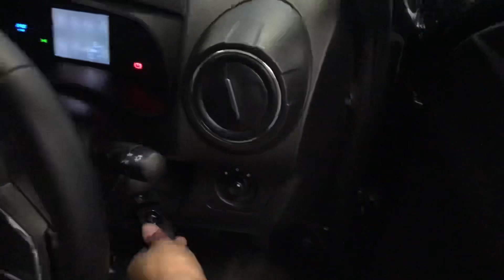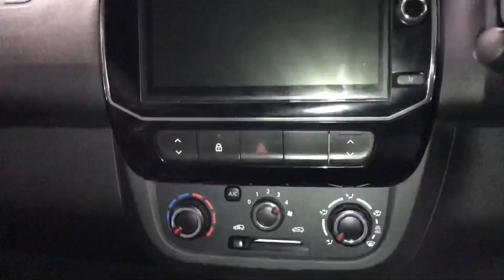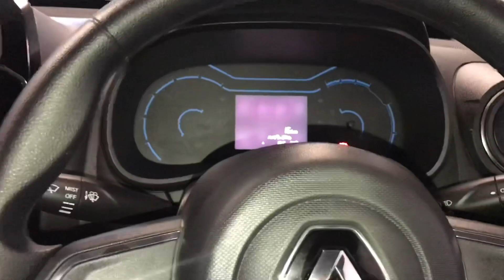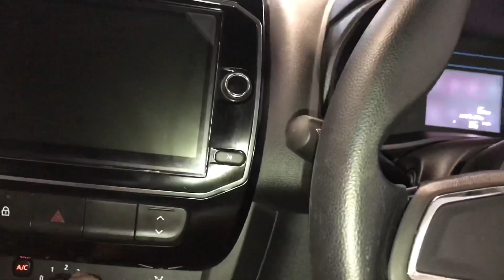अब कोन लेगा ALTO feature भर भर के l kwid top model 2022 l₹ 5.32 lakh l🔥❤️l kwid rxt 2022l Four wheel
Kwid l kwid rxt 2022 l kwid rxt 1.0 review l kwid rxt o 2022 l kwid top model 2022 l kwid top speed l Renault kwid l

Hello i am Om Gupta from Saharanpur.

SHOWROOM DETAIL :- R N AUTOBILE SAHARNPUR (RENAULT) MOBILE NO:-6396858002
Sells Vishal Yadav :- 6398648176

1.renault kwid
2.renault kwid 2022 top model
3.renault kwid review
4.renault kwid 2022
5.renault kwid rxt
6.renault kwid rxt 1.0 review
7.renault kwid rxt 2022
8.renault kwid rxt 1.0 optional 2022
9.renault kwid rxt 2022
10.renault kwid rxt 1.0
11.renault kwid rxt optional 2022
12.renault kwid rxt o
13.renault kwid rxt on road price
14.renault kwid rxt opt
15.Kwid
16.kwid top model 2022
17.Kwid car
18.Kwid 2022
19.kwid rxt 2022
20.kwid rxt optional 2022
21.kwid rxt 1.0 review